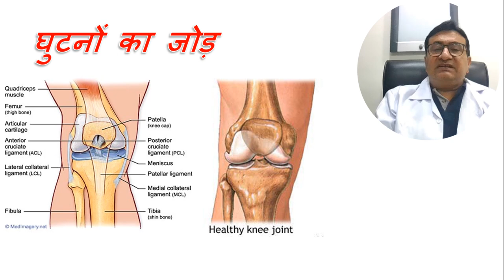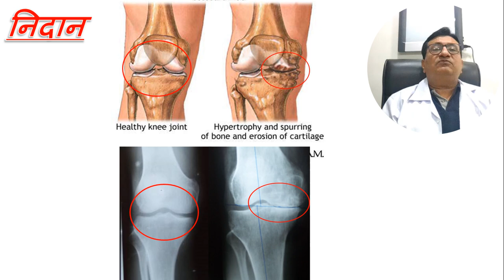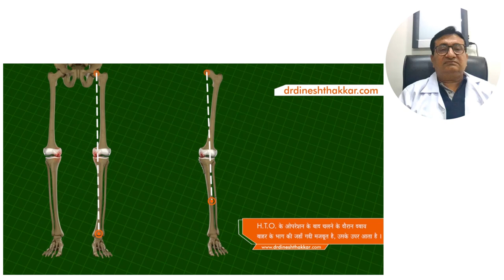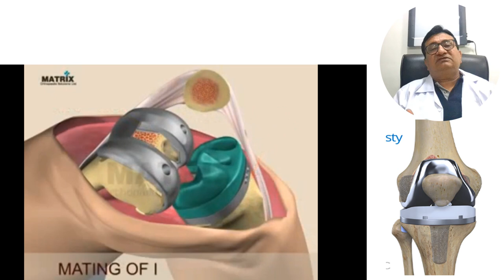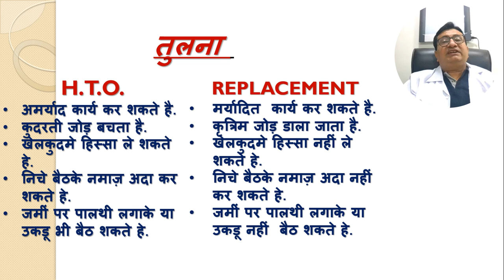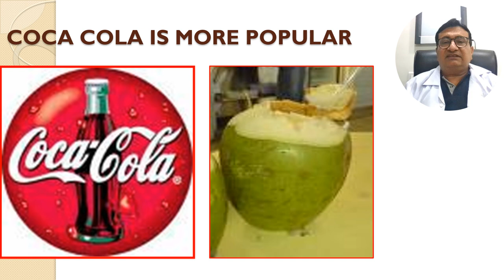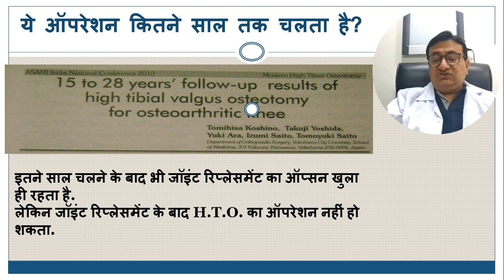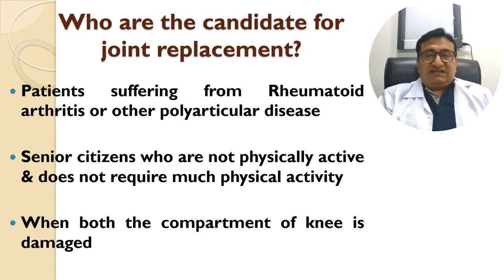Information in Hindi about surgery of HTO (Knee Preserving Surgery)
Most of the patients of Osteoarthritis are not aware that their god given original knee can be preserved by Surgery of High Tibial Osteotomy. After this surgery patient can sit on the floor & can participate in sports also. Lost cartilage from knee joint gets regenerated also. This video gives total information about surgery of High Tibial Osteotomy in Hindi.